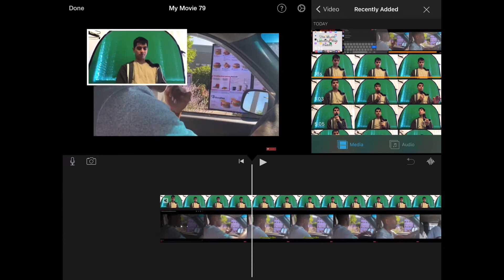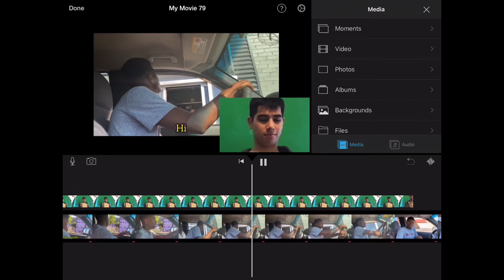Becoming a Reaction Channel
Yes I’ve given up